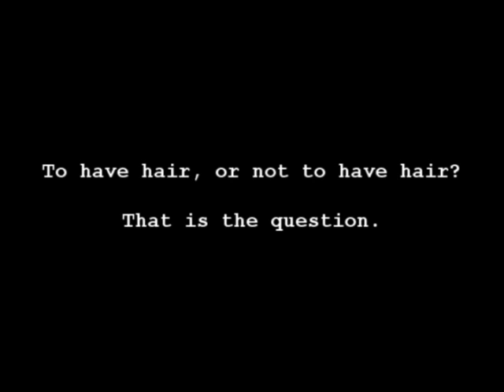MY LAST VLOG!!!!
I am saying goodbye to vlogging for a while.. It's time to take things to another level..!!